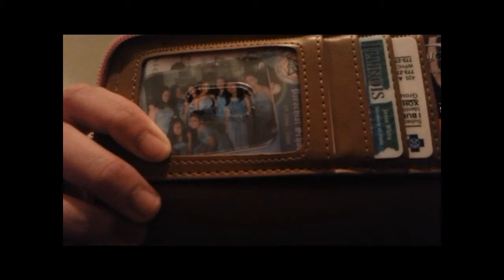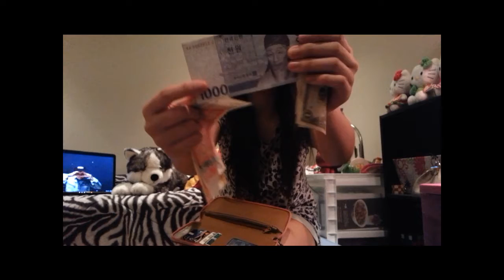What's in my book bag pt. 2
Watch in HD. What's inside my book bag Poy version.